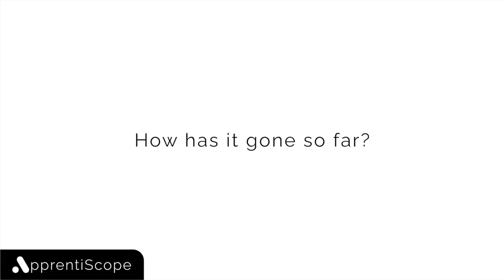IT Apprenticeships at the Arkansas Center for Data Sciences | ApprentiScope Customer Spotlight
Earlier this year, we sat down with Lonnie Emard, Apprenticeship Director at the Arkansas Center for Data Sciences to talk about scaling IT Apprenticeships.

Learn more about how ApprentiScope empowers organizations like the Arkansas Center for Data Science to scale Apprenticeships & Work-Based Learning